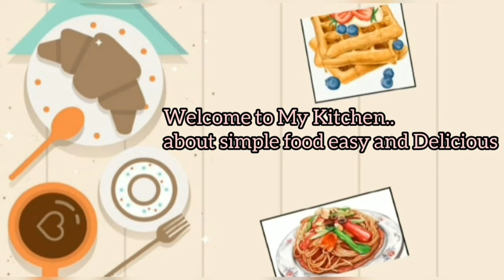CRISPY LACHA PAKORA 1ST IFTAR MENU IDEAS || Bakwanya Orang Eropa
***CRISPY LACHA PAKORA ***

Ingredients :

1 bowl sliced ​​potatoes
1 bowl sliced ​​onions
1 bowl sliced ​​spinach
1.5 cups flour
1 tsp salt
1 tsp sugar
1 tsp pepper
1 tsp mint powder
1 tsp chili powder
1 tbsp tomato sauce

 how to make can be seen in the video.

Bahan :

1 mangkok irisan kentang
1 mangkok irisan bawang bombay
1 mangkok irisan bayam
1,5 cangkir tepung
1 sdt garam
1 sdt gula
1 sdt merica
1 sdt bubuk mint
1 sdt cabai bubuk
1 sdm saus tomat

 cara membuat bisa dilihat di video.

Malzeme :

1 su bardağı patates dilimleri
1 su bardağı dilimlenmiş soğan
1 su bardağı dilimlenmiş ıspanak
1.5 su bardağı un
1 tatlı kaşığı tuz
1 tatlı kaşığı şeker
1 tatlı kaşığı biber
1 tatlı kaşığı nane tozu
1 tatlı kaşığı pul biber
1 yemek kaşığı domates sosu

 nasıl yapılır videoda görülebilir